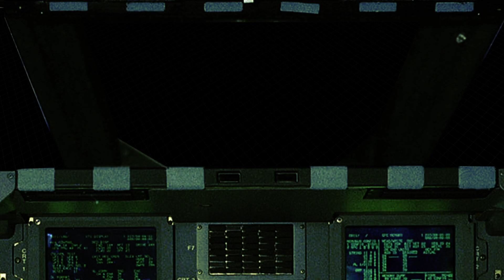MONOMENT – BACKER THAN BACK [Official Video]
Backer Than Back – the mono-mental action movie

Special thanks to:
Golan Ibrahim, Marielena Böger, Evanna Stirn (+ Mama), Tobias Gallé & The Sylt Gang

Produced by Lebemann & Söhne